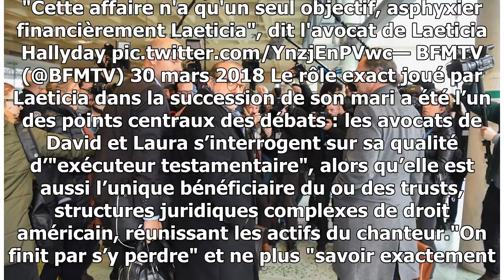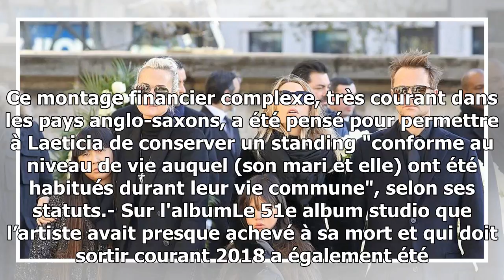Héritage hallyday: la justice rendra sa décision le 13 avril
Le tribunal de grande instance de Nanterre (Hauts-de-Seine) examinait ce vendredi après-midi l'assignation en référé engagée par les deux grands enfants de la star, Laura Smet et D...